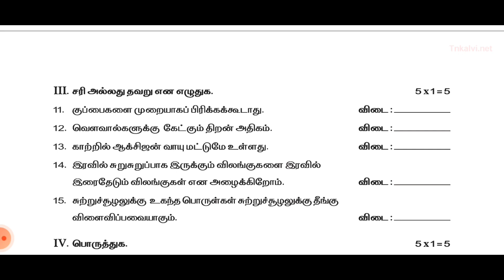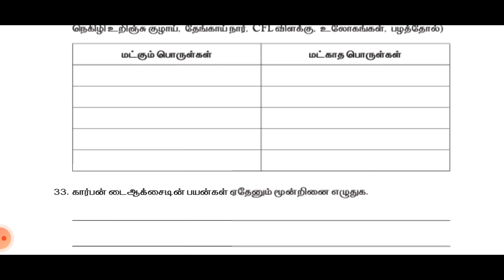4th std/Science/3rd term/Model Question paper/Summative assessment/